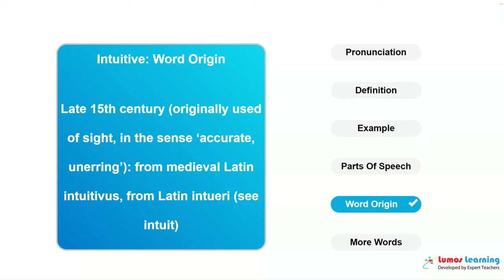INTUITIVE - Definition, pronunciation, grammar, meaning - Practice grade 9 vocabulary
INTUITIVE - pronunciation and meaning. This video helps you learn the word INTUITIVE. It includes pronunciation, spelling, sample sentences, definition and parts of speech. This word is suitable for students in grade 9. There are several grade9 reading passages such as The British Barbarians, that use the word INTUITIVE. You can learn additional grade 9 words and answer interactive quizzes by visiting